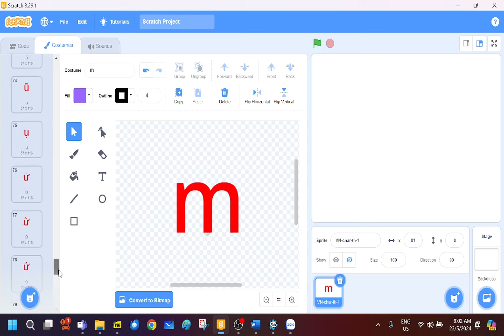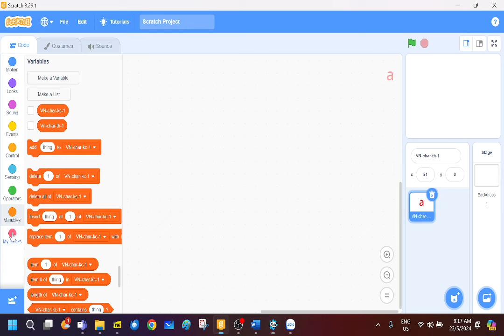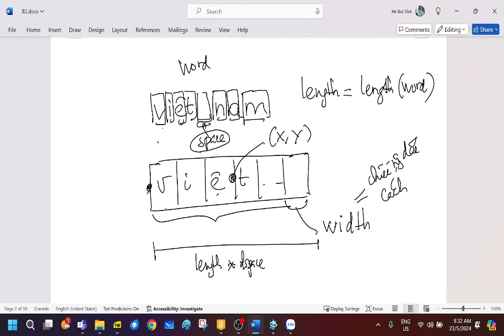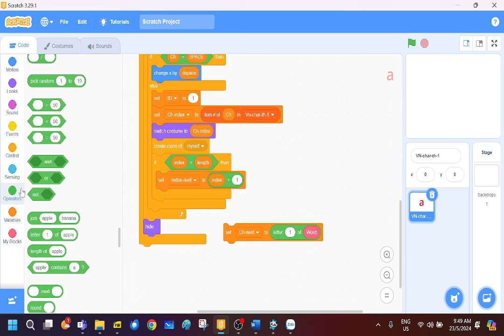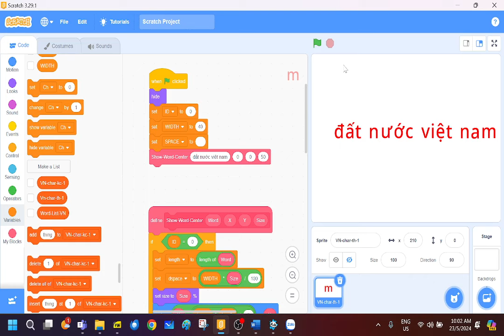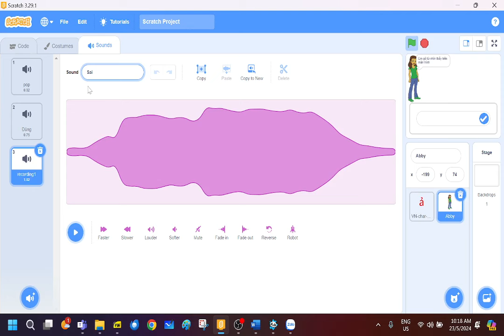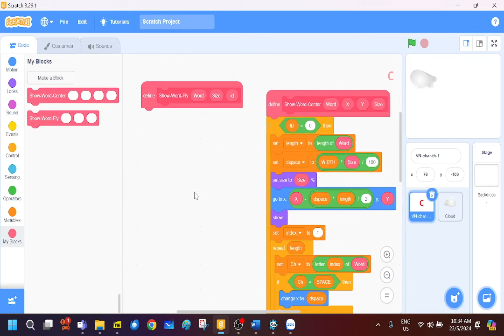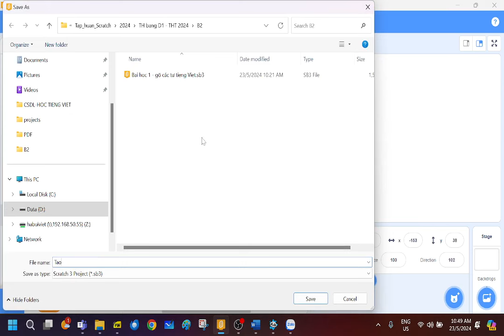B2. Buổi phụ đạo 2, bảng D1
Video buổi phụ đạo 2, bảng D1, 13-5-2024